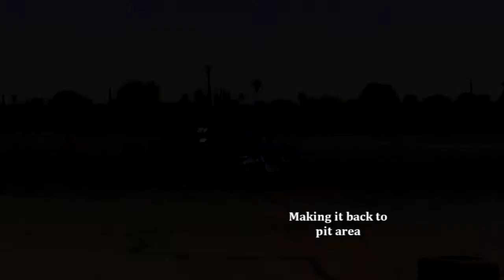Drift outtakes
Just some random outtakes from Fresno Tanso.